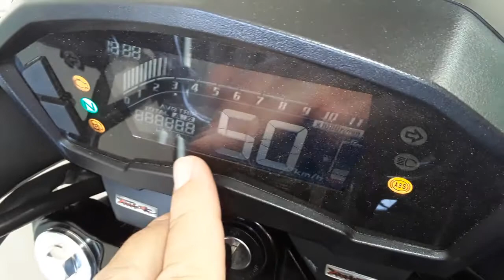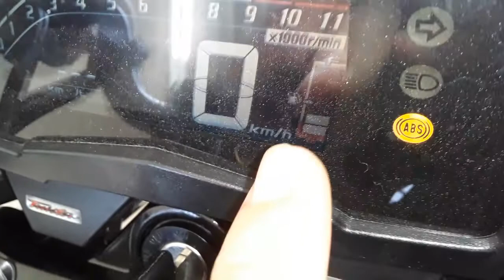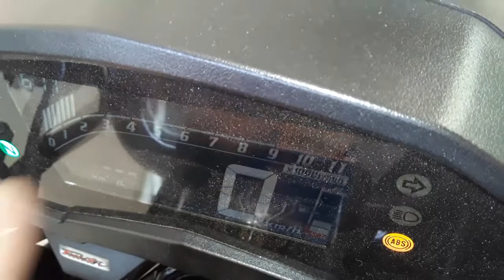TACÔMETRO CONHECIDO POR CONTA-GIROS É MUITO IMPORTANTE VOCÊ ENTENDER COMO FUNCIONA | Carlos Rods.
Neste vídeo, vou falar o que é tacômetro, conhecido em muitos lugares como contagiros, vou falar como funciona um conta-giros, vou mostrar de que forma o contagiros pode te ajudar e também falarei, por que o contagiros é um instrumento muito importante de sua cb twister.
Vou falar ainda , qual é a rotação que gosto de passar as marchas para economizar combustível, tudo isso olhando simplesmente para o tacômetro no painel da moto.